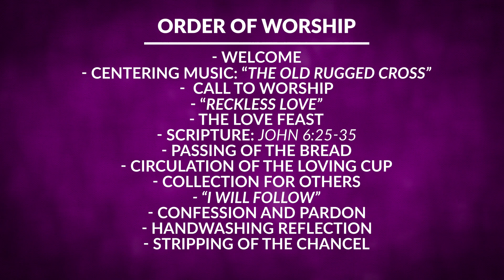Clemson UMC Maundy Thursday Service 2020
We are glad you are worshiping with us today at Clemson United Methodist Church from wherever you may be.